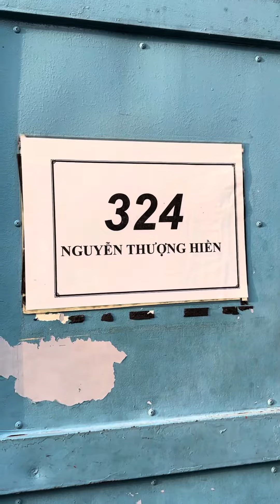ngày 3 tháng 1, 2024